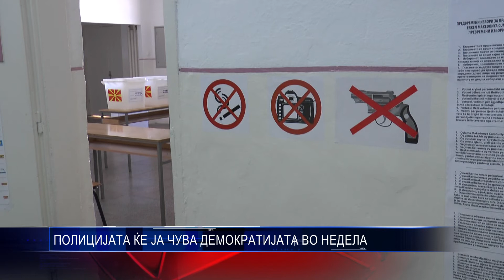ПОЛИЦИЈАТА ЌЕ ЈА ЧУВА ДЕМОКРАТИЈАТА ВО НЕДЕЛА 26 09 2018